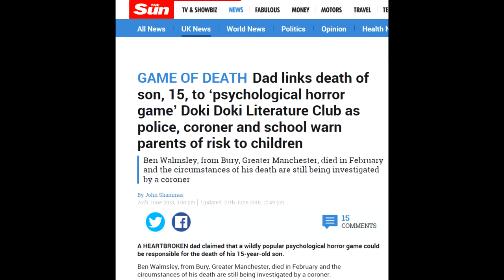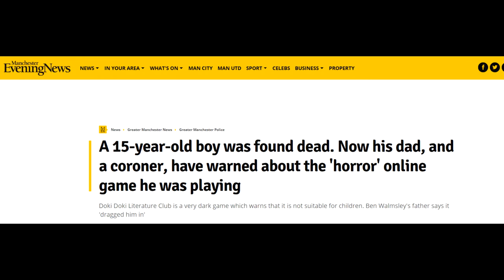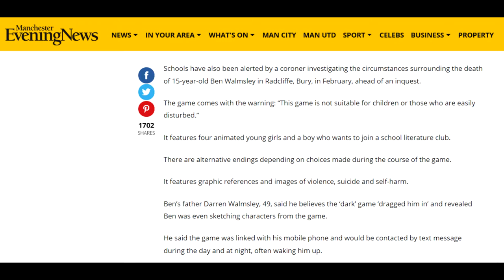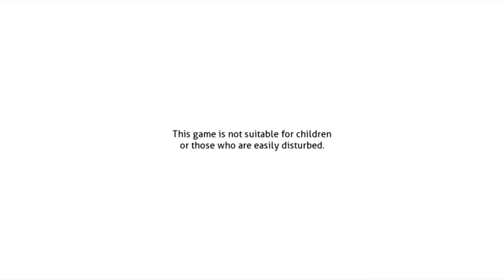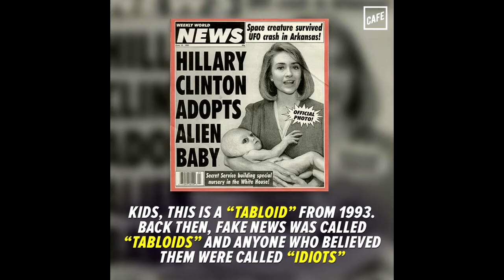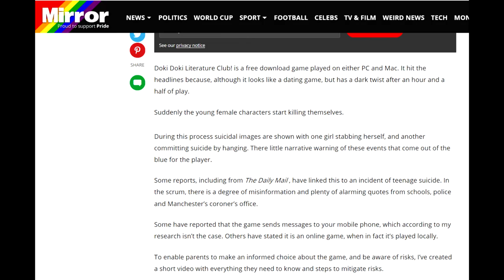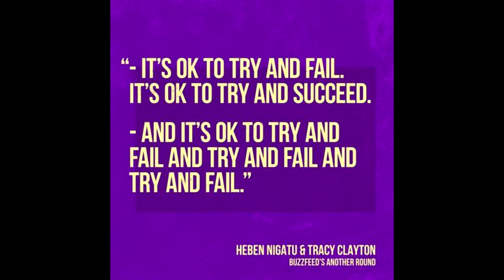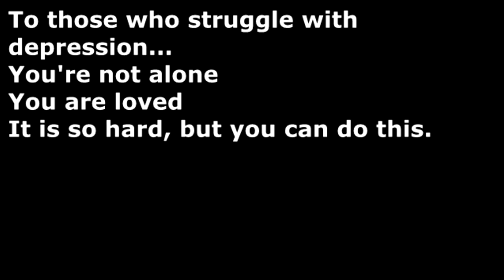Doki Doki Literature Club, Mental Health and What The Media Missed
Sadly, a young man from England recently took his life, and the media has pointed blame for this at seemingly innocent Doki Doki Literature Club.

With the audio hopefully fixed this time.

*Spoilers For Doki Doki Below*

However, the reporting of this tragedy have missed a lot of the facts surrounding Doki Doki and the message of this psychological horror, only spouting badly researched surface level information. While the themes of suicide and depression that fill Doki Doki may not be appropriate for all ages or all people, there is another side to the story that the media has missed.